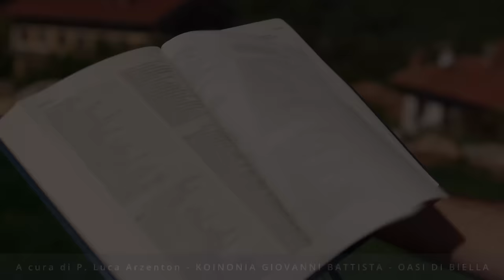Commento al vangelodelgiorno - Mc 1,21-28 - Gesù ha autorità nella tua vita!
Martedì 9 gennaio 2024 - Mc 1,21-28 - Gesù ha autorità nella tua vita!